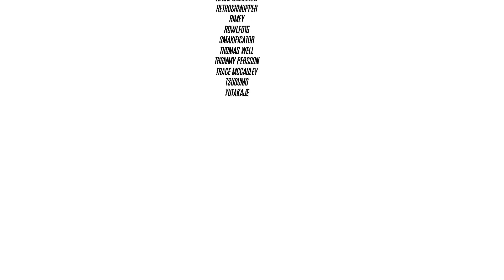ZeroRanger Review (Update)! A Cross-Over HIT in-Waiting! A 2-All 1cc Clear and Stone-Cold Classic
ZeroRanger is one of my favorite shmups and probably my favorite indie. This game is a stone-cold classic and a huge cross-over hit waiting to happen. It's essential for all shmup fans and also a great gateway into the genre! In this review, I talk about my love for the game and the new update to the arcade mode, which is more challenging :-)
For those not familiar with this video format, the two vids are actually separate halves of the same run, which is a 2-all clear :-D